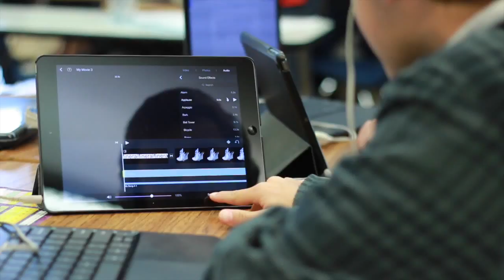iMovie StoryBoarding with Trailers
Shred Session Example